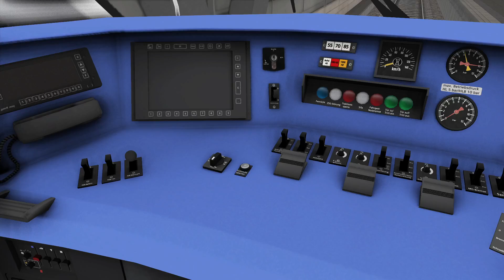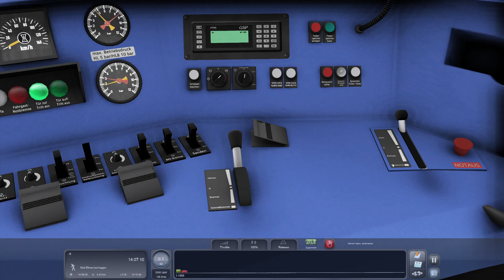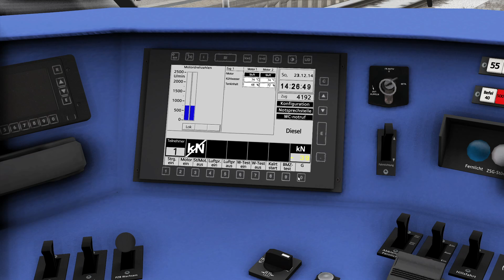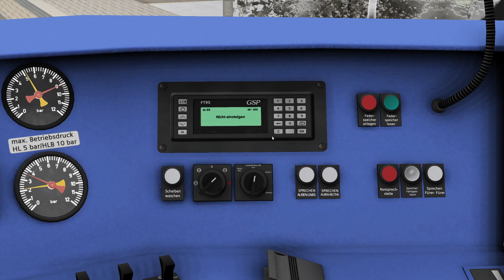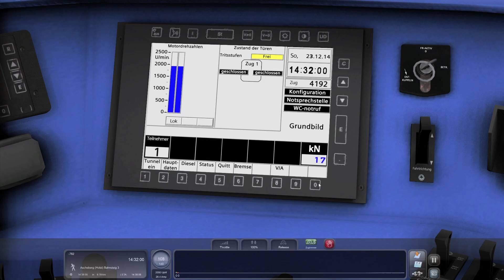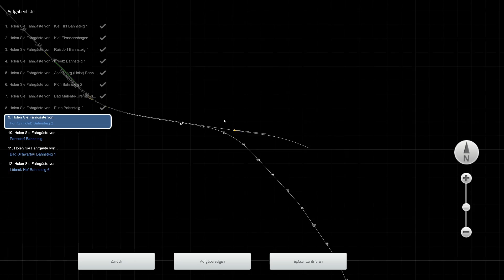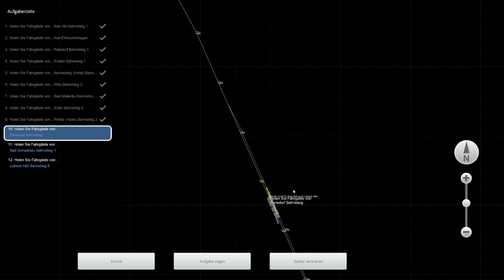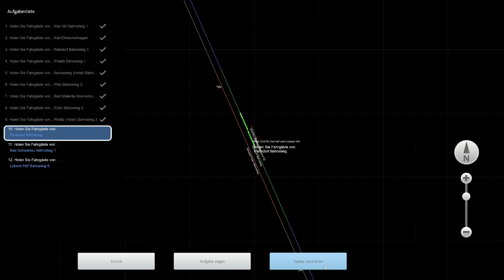Train Simulator 2022/ Norddeutsche-Bahn/ Mit der DB BR 642 nach Lübeck/ Alf_Jenco/ PC/ Deutsch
Moin Freunde, ich bin mal wieder im Train Simulator 2022 unterwegs gewesen auf der Strecke Norddeutsche-Bahn Lübeck-Kiel und fahre mit der DB BR 642 als RB 64 nach Lübeck Hbf im Winter.
Siehe Video!!!

Bis dahin. :)